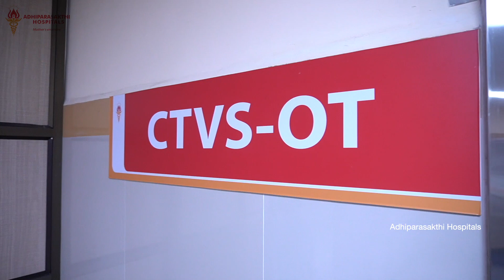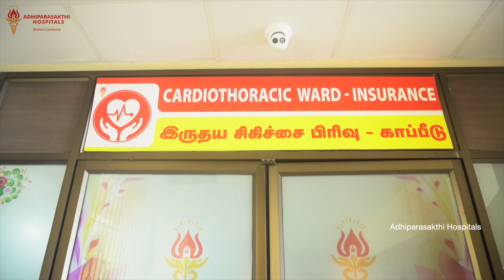Department of Cardiothoracic Surgery | Adhiparasakthi Hospitals | Melmaruvathur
Adhiparasakthi Hospitals, a top-ranked team of cardiologists diagnoses and treats more than 10,000 adults and children each year, including those with complex or rare conditions.

The Adhiparasakthi Hospitals Department of Cardiovascular Medicine is one of the largest and most comprehensive heart practices in India. It includes more than 50 subspecialized experts trained in congenital heart disease in adults and children, coronary artery disease, hypertrophic cardiomyopathy, heart rhythm disorders, and heart valve diseases.

Our Toll Free Number  : 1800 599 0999
24 hours Emergency Number : 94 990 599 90